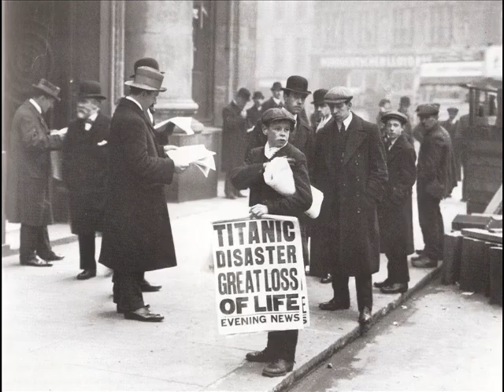Titanic: my final tribute.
I have made 4 short films about this iconic ship, this is the last one, I have paid my tribute to her.